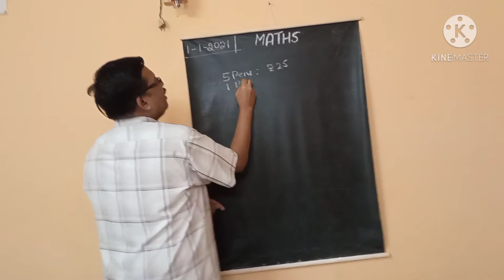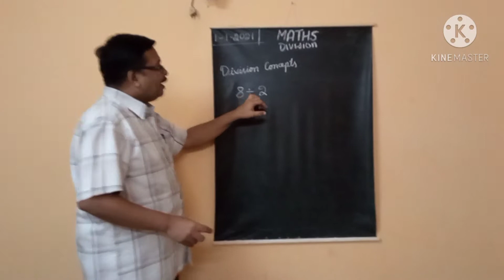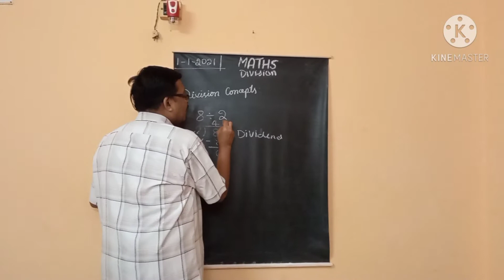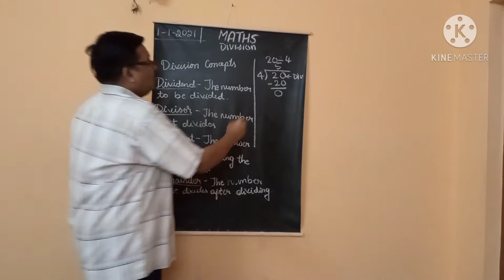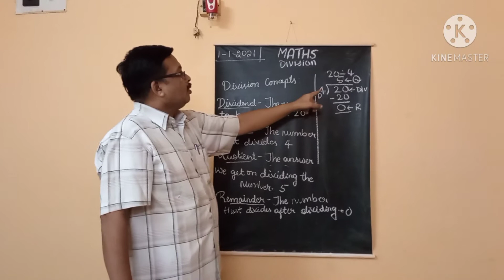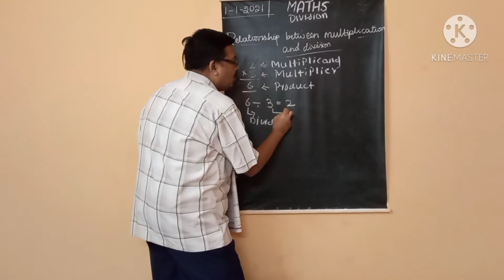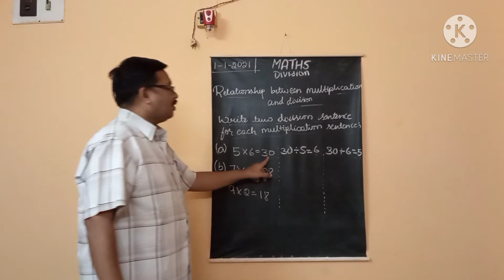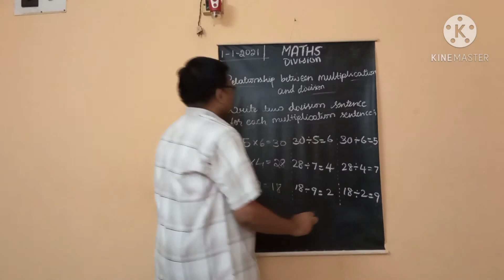MSSKLR || 3RD STD || MATHEMATICS || DIVISON || PART-1